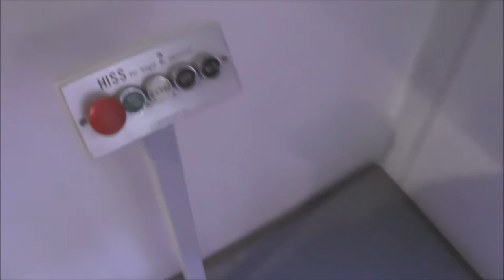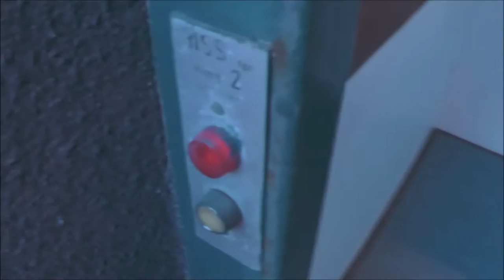C-E Söderlund Hydraulic Platform Lift @ Ekholmsvägen 36